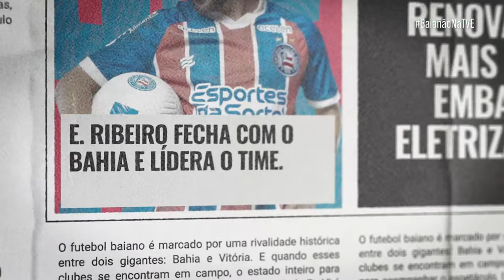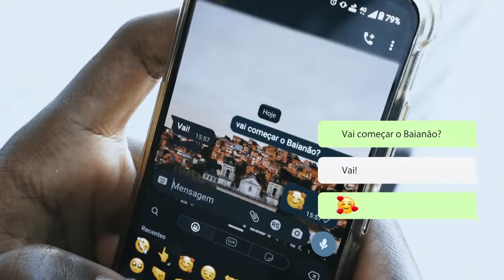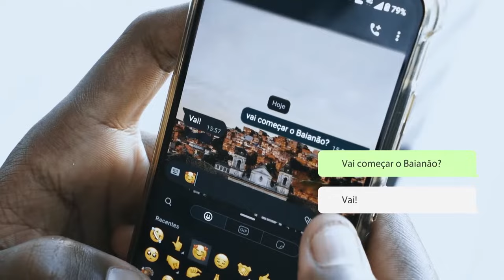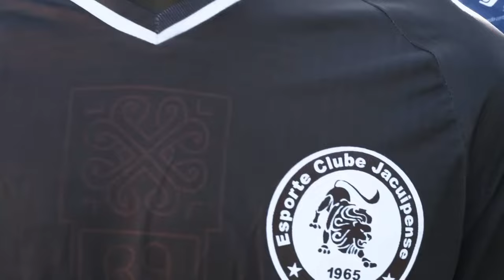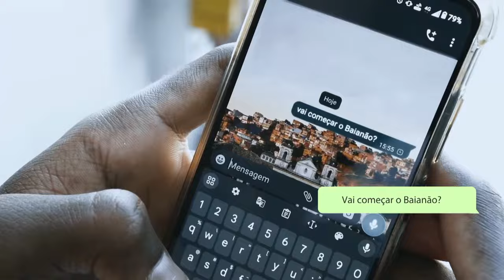VITÓRIA 3 X 2 BAHIA | PARTIDA COMPLETA | BaianãoNaTVE | 18/02/2024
Neste domingo (18), a TVE transmite com exclusividade todas as emoções do primeiro clássico entre Vitória e Bahia deste ano. A partida acontece no estádio Manoel Barradas, o Barradão, encerrando a 7ª rodada do Campeonato Baiano.

O pré-jogo especial para o clássico começa às 15h, 1 hora antes da bola rolar.

O Vitória chega para o confronto em casa com 3 vitórias, 1 empate e 2 derrotas nos últimos seis jogos. Do outro lado, o Bahia vem de uma série de 4 vitórias, 1 empate e 1 derrota. O Rubro-Negro ocupa o 4º lugar, com dez pontos, enquanto o Esquadrão é o líder, com 13 pontos.

A cobertura terá narração de Rainan Peralva, com comentários de Rodrigo Araújo, e incluem ainda a participação de Raoni Oliveira, Juraci Santana, Juliana Lisboa e Costa Filho na reportagem.

▶ Assista AO VIVO na TV, youtube e tve.ba.gov.br

A TVE é a casa do futebol baiano!